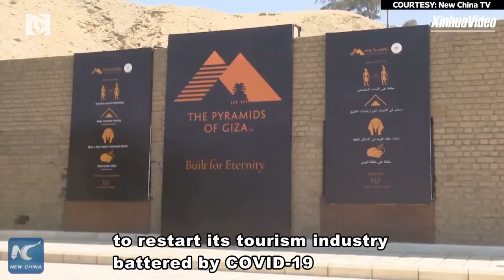Egypt reopens pyramids to tourists after COVID closure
Egypt reopened its famed Giza pyramids to the public on Wednesday after a three-month closure, seeking to restart a vital tourism industry battered by the novel coronavirus.

Dozens of excited tourists snapped selfies as they wandered around Egypt's most iconic ancient site.

The pyramids were the countrys first tourist attraction to reopen, along with the Egyptian museum, Temple of Luxor and Museum of Hurghada.
Meanwhile, Egypt reopened its airports for international flights after the over three-months suspension on the same day.